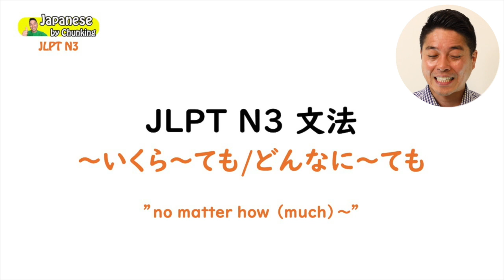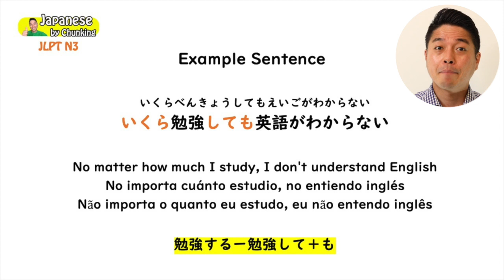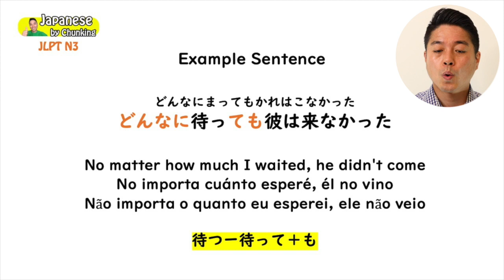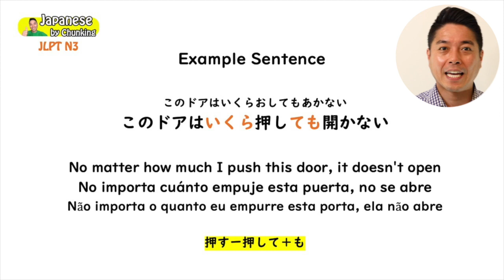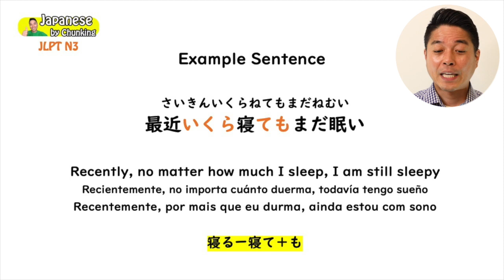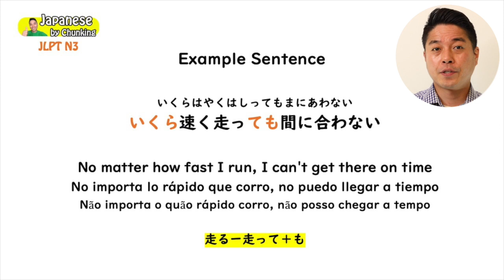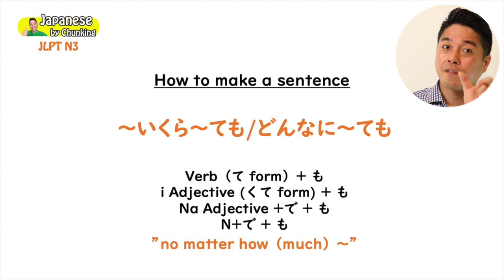JLPT N3 Grammar /~いくら ~ても /どんなに~ても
This video is about JLPT N3 Grammar ~いくら ~ても /どんなに~ても
Japanese grammar lesson for intermediate students!
Let’s learn the JLPT N3 grammar with sentence examples. Are you preparing for the JLPT exam? Then watch this video and learn basic Japanese grammar.
Learn how to speak Japanese with confidence!!

** Book your lesson today! **

Who is Ryoji?
I was born and raised in Nagoya, Japan until I was 19 years old and then moved to Los Angeles California. I love learning different languages! I can speak Japanese, English, Spanish and Korean. I also studied French, Italian, and some Chinese in the past. I am currently learning German and Portuguese. Teaching language is my passion, and I hope you can learn a lot from my videos!

En Espanol
Quien es Ryoji?
Nací y crecí en Nagoya, Japón hasta los 19 años y luego me mudé a Los Ángeles, California. ¡Amo aprender idiomas diferentes! Puedo hablar japonés, inglés, español y coreano. También estudié francés, italiano y algo de chino en el pasado. Actualmente estoy aprendiendo alemán y portugués. ¡Enseñar idiomas es mi pasión, y espero que puedas aprender mucho de mis videos!

Em Portuguese
Quem é Ryoji?
Nasci e cresci em Nagoya, Japão até os 19 anos de idade e depois me mudei para Los Angeles, Califórnia. Adoro aprender idiomas diferentes! Eu sei falar japonês, inglês, espanhol e coreano. Também estudei francês, italiano e chinês no passado. Atualmente, estou aprendendo alemão e português. Ensinar idiomas é minha paixão, e espero que você possa aprender muito com meus vídeos!